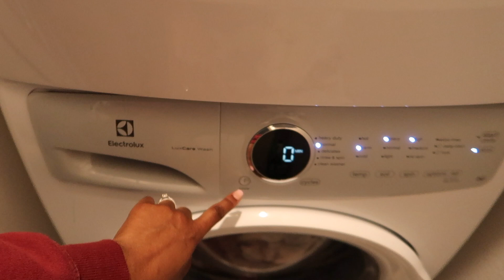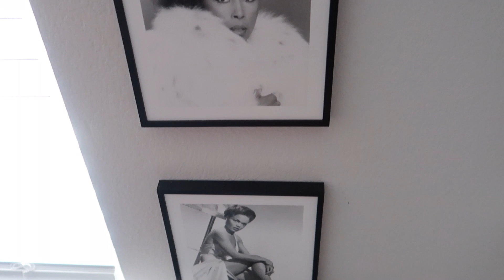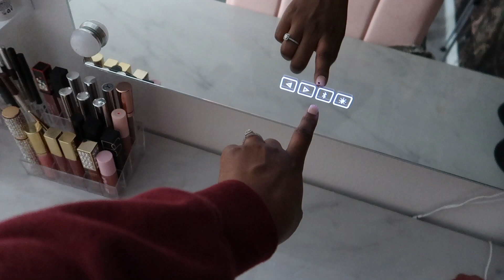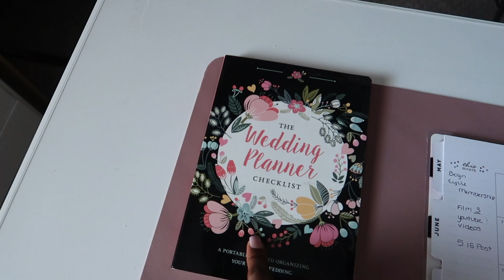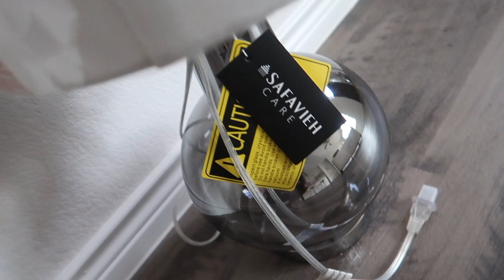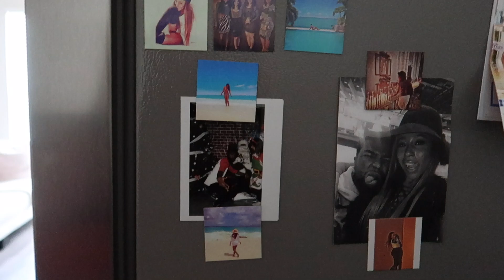Life Update | Wedding Plans | Manifesting My Dream Car | Beauty Room Reveal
Hey Y’all
I wanted to upload a life update for everyone, who needed a quick break from all the heartbreaking and disturbing things that have been happening lately . I am in no way tone deaf to all the reoccurring killings of black people by law enforcement, BLACKLIVESMATTER . Just wanted to share some of the things that have happened in my life and offer some encouraging words/news .

♡ T W I T T E R ➜ AshleyShannet
♡ I N S T A G R A M ➜ AshleyShannet
♡ F A C E B O O K ➜ Ashley Shannet
Editing Software: Final Cut Pro
Camera: CanonG7X/Canon t6/Sony A5100